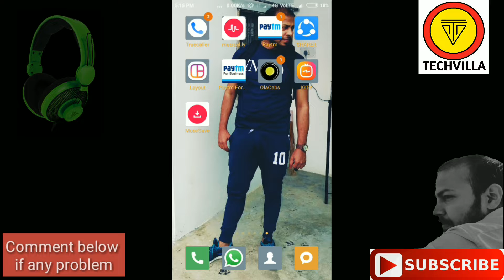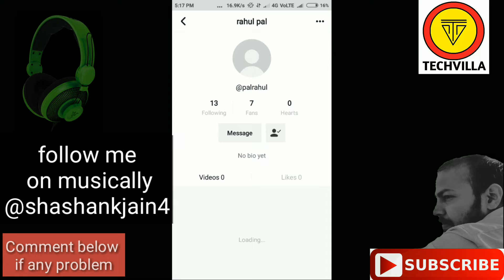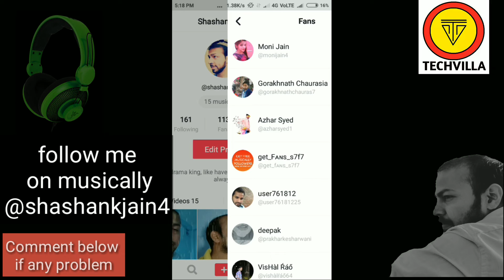What is Fans, Following & Friends in Musical.ly (musically)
For Getting First Update on Mobiles,Android App & Tech News What is Fans, Following & Friends in Musical.ly (musically) in hindi